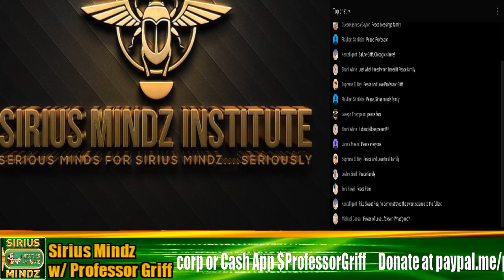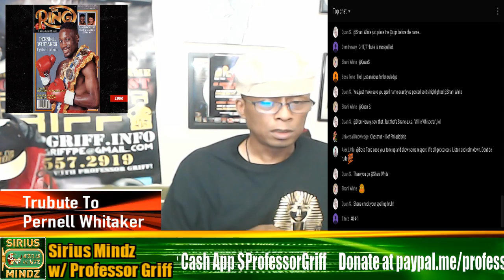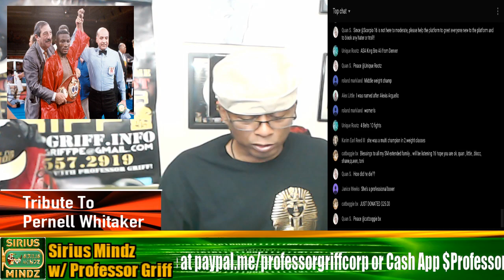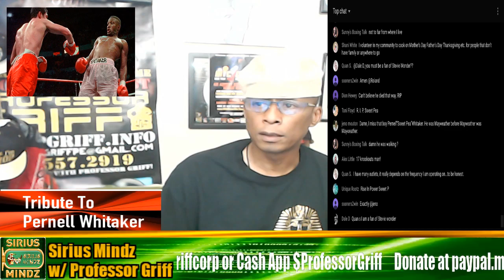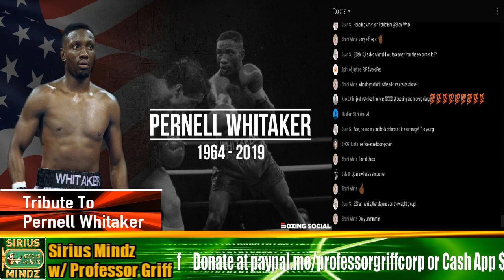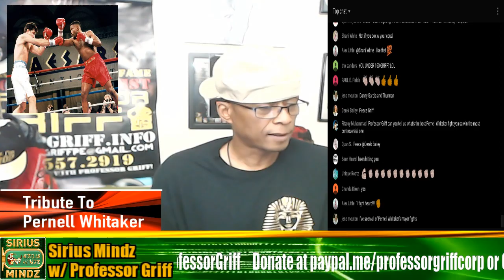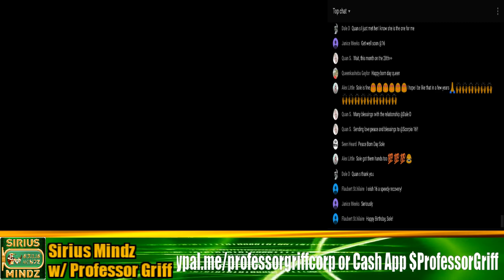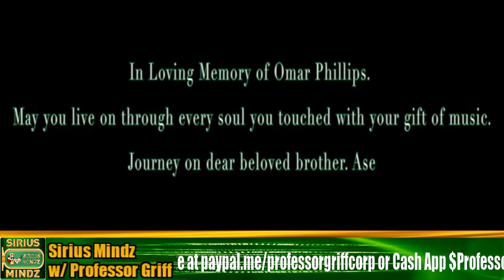Pernell Whitaker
CONTACT GRIFF: 678.557.,2919

Sirius Mindz is a channel dedicated to raising the vibrational pitch our thinking and the upliftment of the spirit of the hue-man family.
Professor Griff is an internationally renowned educator, writer, producer, musician, platinum recording/spoken word artist, lecturer Rock and Roll Hall of Fame artist and Co-founding member of the pioneering and revolutionary Hip Hop group Public Enemy.

Professor Griff's Documentary Film: “Oculist, Inc.
Go Fund Me Com.

Professor Griff's New book "The Warrior's Tapestry" is on sale now

Rap,Hip Hop,R&B,Reggae, gospel. ect

Live every Wednesday night at 9pm

CONTACT GRIFF: 678.557.,2919